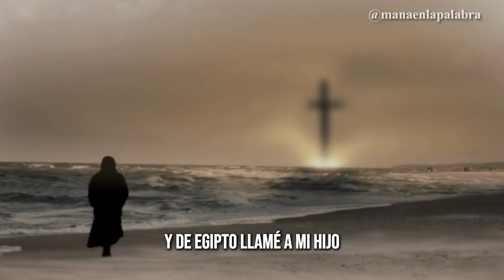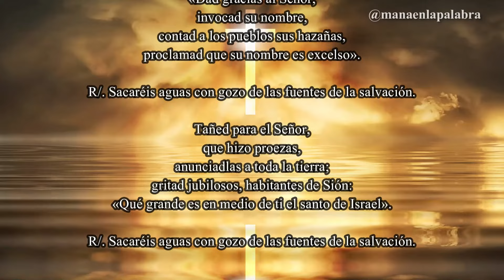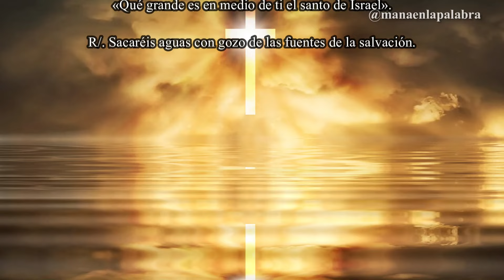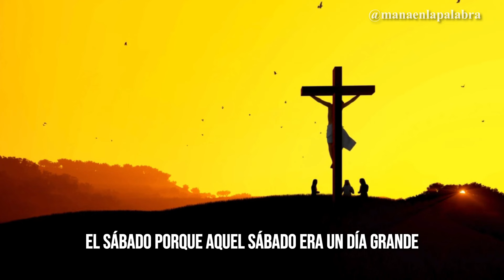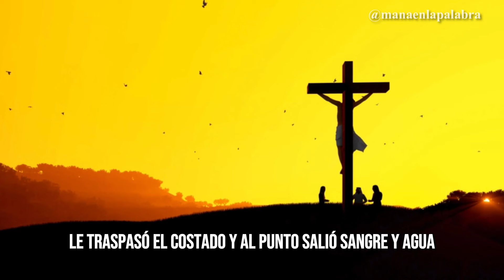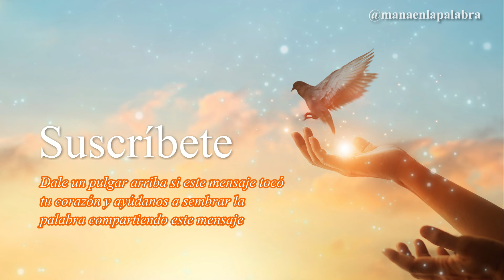Evangelio de Hoy, Viernes 07 de Junio de 2024, Jn (19, 31-379): «No le quebrarán un hueso...»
📖 Lectura del Santo Evangelio según San Juan (19, 31-379):

Los judíos, como era el día de la Preparación, para que no se quedaran los cuerpos en la cruz el sábado, porque aquel sábado era un día grande, pidieron a Pilato que les quebraran las piernas y que los quitaran.

Fueron los soldados, le quebraron las piernas al primero y luego al otro que habían crucificado con él; pero al llegar a Jesús, viendo que ya había muerto, no le quebraron las piernas, sino que uno de los soldados, con la lanza, le traspasó el costado, y al punto salió sangre y agua.

El que lo vio da testimonio, y su testimonio es verdadero, y él sabe que dice verdad, para que también vosotros creáis.

Esto ocurrió para que se cumpliera la Escritura: «No le quebrarán un hueso»; y en otro lugar la Escritura dice: «Mirarán al que traspasaron»